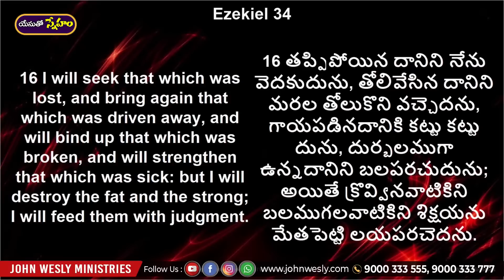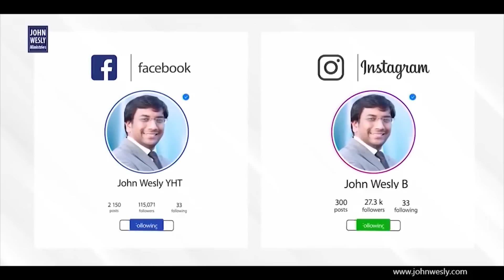ప్రతిరోజు యేసయ్య మాట | 30 మార్చి 2023 | Dr John Wesly